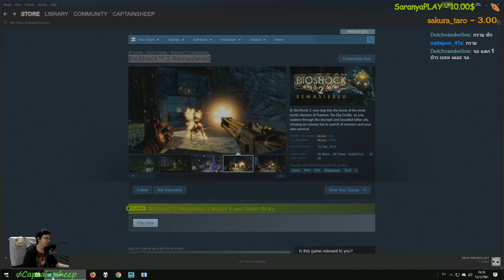BioShock 2 (Remastered) - พาร์ท 3 Pauper's Drop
[กฎในห้อง Live] ►
- ภาษาหยาบคาย = เตะออกจากห้อง, แบน
- รบกวนผู้เล่น ผู้ชม = งดส่งข้อความ
- สปอยเนื้อเรื่องโดยที่แกะไม่ถาม = เตือน
- เวลาสดดึกๆ พูดถึงเรื่องอาหารได้

Tag ► Thai ไทย Live สด สตรีม เกมเพลย์ pc captain sheep กัปตันแกะ